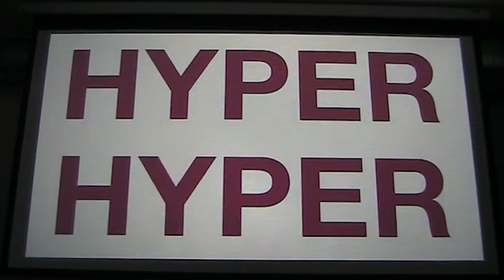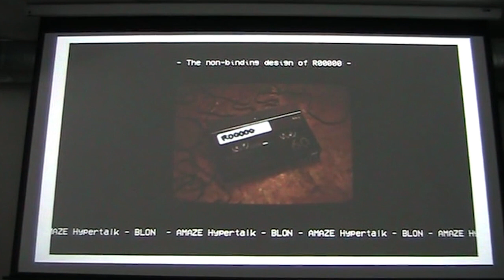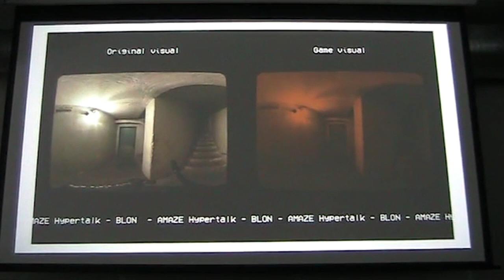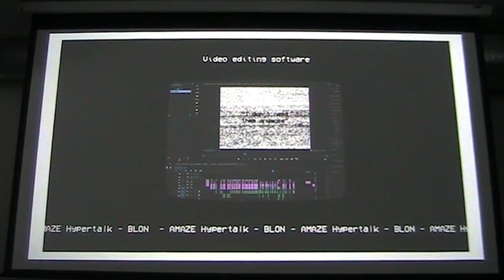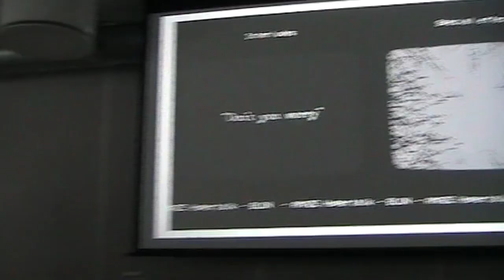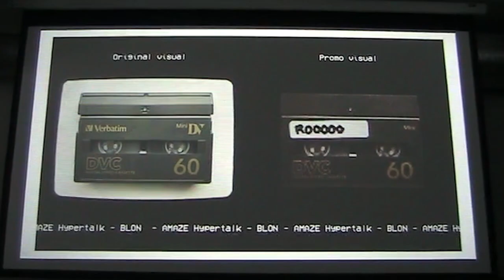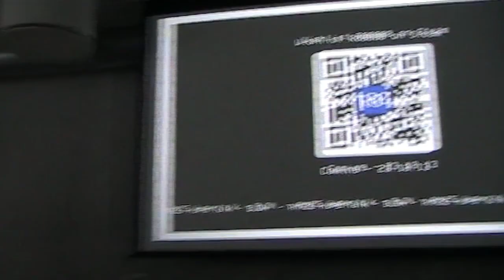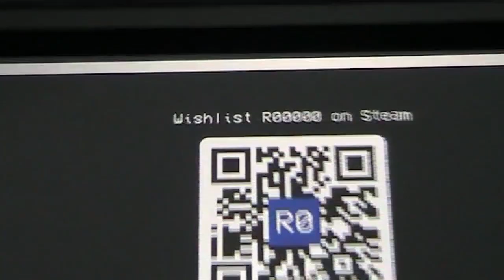AMAZE HYPERTALK - Non-binding design of R00000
A short lecture detailing the creative process behind R00000.

Recorded at BLON 2023.